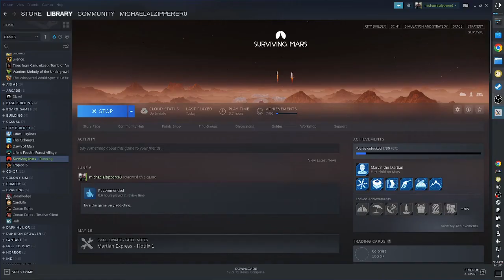Surviving Mars PT2-2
second half off the lets play session